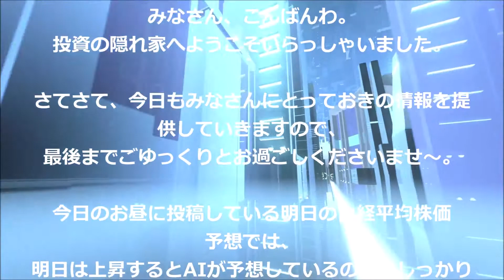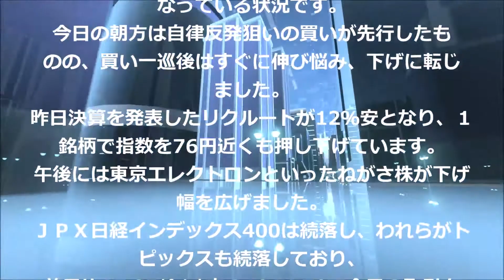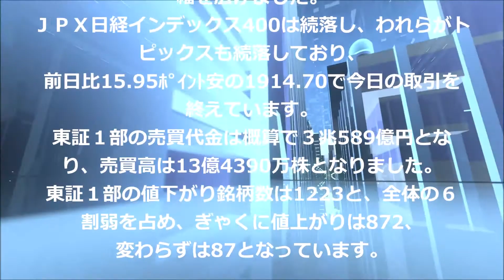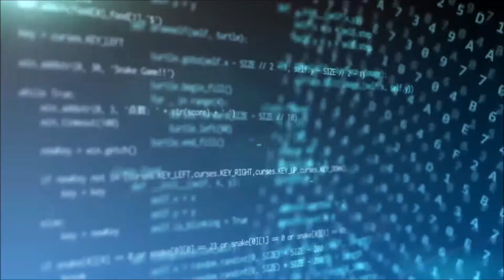明日は利益確定のチャンス